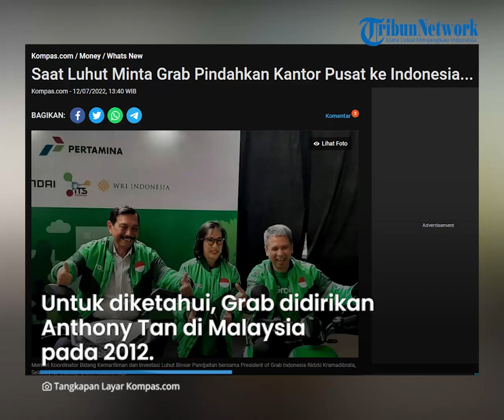Bujuk Grab Pindahkan Kantor Pusat dari Singapura, Luhut: Bikin Duitnya Paling Banyak di Indonesia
TRIBUN-VIDEO.COM - Menteri Koordinator Bidang Kemaritiman dan Investasi (Menko Marves) Luhut Binsar Pandjaitan membujuk Grab untuk memindahkan kantor mereka ke Indonesia.

Luhut menilai Indonesia menjadi sumber pemasukan paling banyak untuk Grab.

Tak hanya itu, Luhut juga menyebut Indonesia sebagai negara berkembang dengan perekonomian terbaik.

Dilansir oleh Kompas.com, hal ini disampaikan oleh Luhut saat acara peluncuran tampilan baru armada kendaraan listrik Grab di kantor Kemenko Marves pada Selasa (12/7).